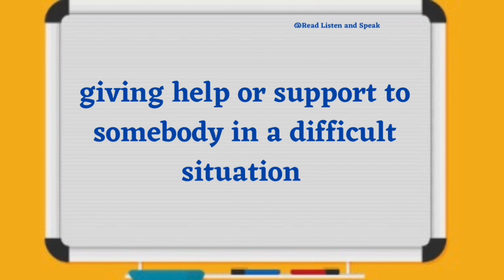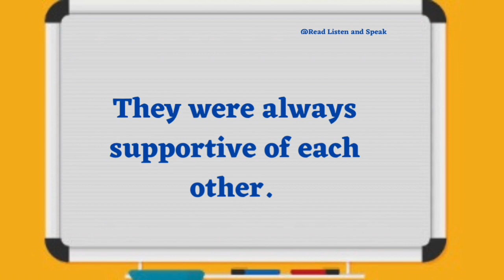Supportive meaning in hindi| sentences|explaination|Synonyms@ Read Listen and Speak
Hello everyone
In this video you will learn supportive word with hindi meaning,synonyms and sentences.You will also learn correct pronunciation and synonyms.
Keep learning.

इस वीडियो में आप Supportive शब्द हिंदी अर्थ और वाक्यों के साथ सीखेंगे। आप सही उच्चारण भी सीखेंगे।